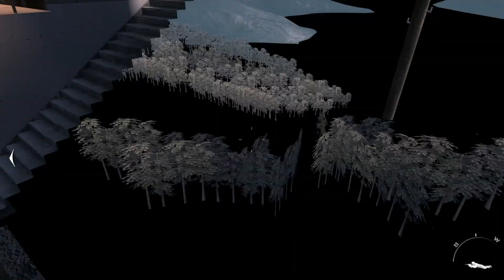You probably can't do that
this was kinda hard tbh